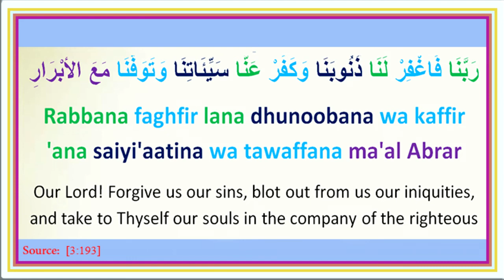Duaa16 : رَبَّنَا فَاغْفِرْ لَنَا ذُنُوبَنَا وَكَفِّرْ عَنَّا سَيِّئَاتِنَا ...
Our Lord! Forgive us our sins, blot out from us our iniquities, and take to Thyself our souls in the company of the righteous [3:193]

Rabbana faghfir lana dhunoobana wa kaffir 'ana saiyi'aatina wa tawaffana ma'al Abrar

رَبَّنَا فَاغْفِرْ لَنَا ذُنُوبَنَا وَكَفِّرْ عَنَّا سَيِّئَاتِنَا وَتَوَفَّنَا مَعَ الأبْرَارِ